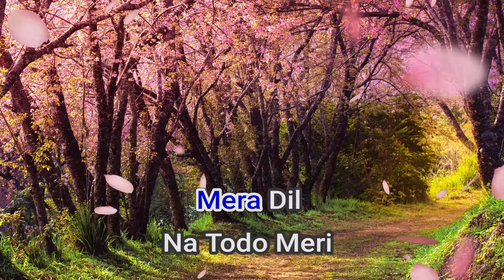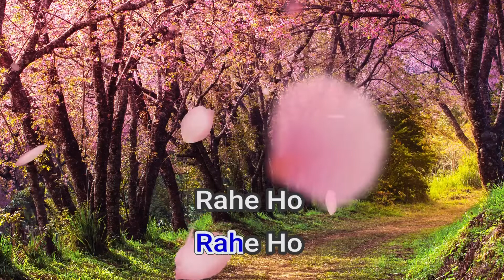50912 Akele Akele Kahan Ja Rahe Ho Mohd Rafi